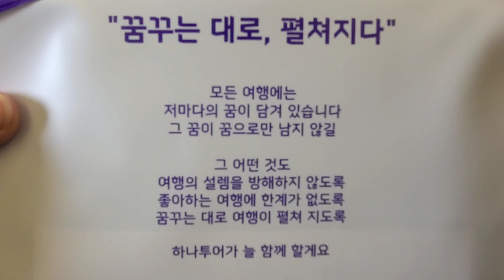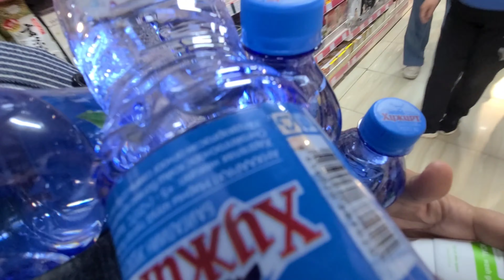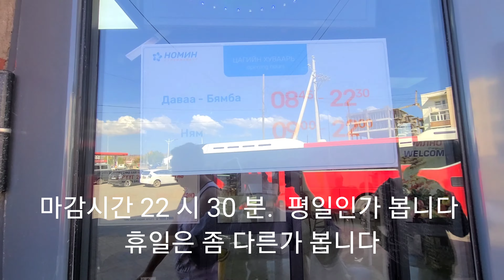몽골여행 너밍슈퍼마켓 없는게 없다. 칭기스칸공항 신공항 도착 출국장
몽골여행 패키지여행 가성비좋아요.
공기좋은몽골 건조하대요.
게르숙박 준비많이해서 가세요.

인천공항에서 칭기스칸공항 출국장